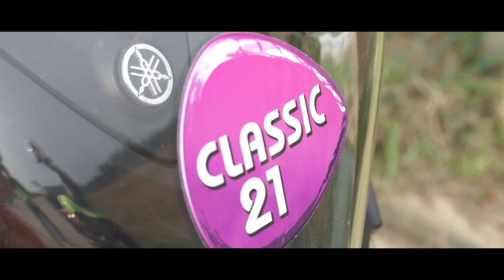Rando Moto SDT 2018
Chaque année, la traditionnelle balade moto au profit de CAP48 rassemble plus de 1000 motards au grand cœur ! Soyez au rendez-vous le dimanche 26 août à la Base militaire de Beauvechain pour la 15ème édition de la Rando CAP48. 2h de balade moto encadrée, avec Marc Ysaye et Classic21, à la découverte du Brabant Wallon, suivies du concert rock de Mister Cover. Cette édition anniversaire s’annonce exceptionnelle !